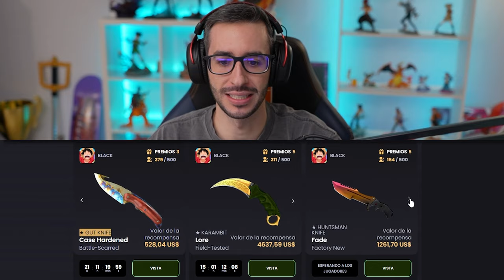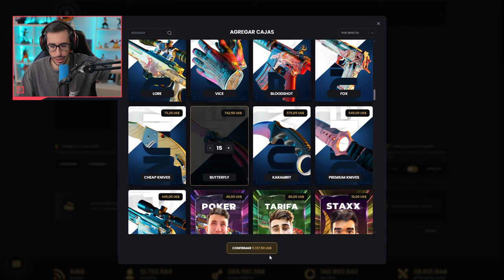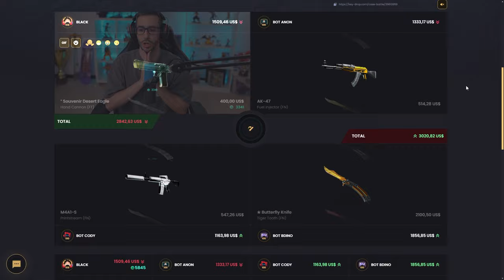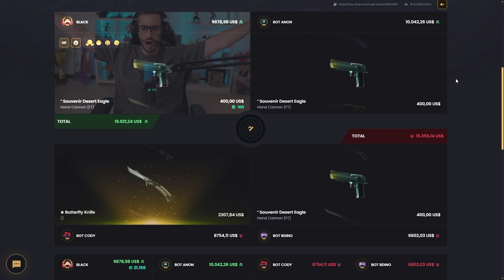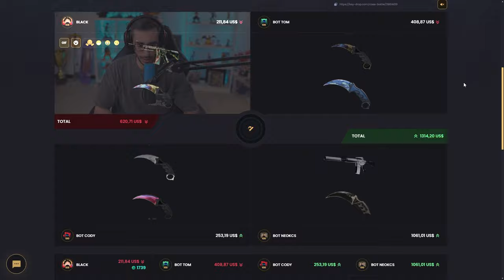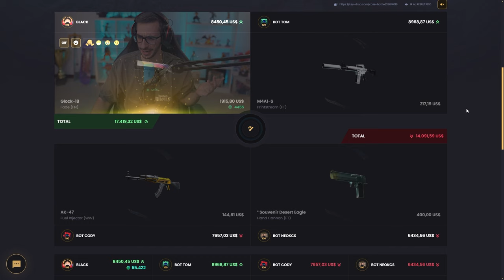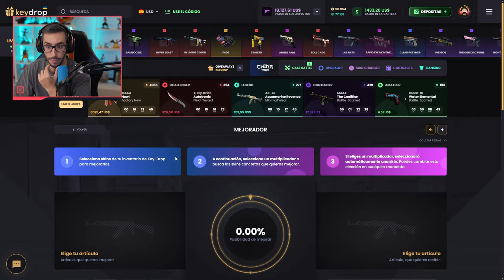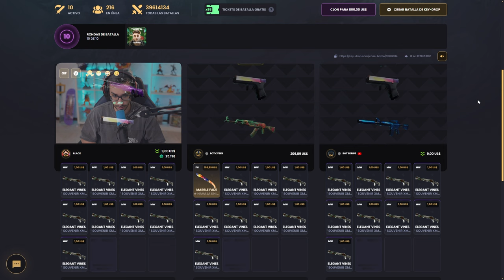¡NOS HINCHAMOS CON ESTAS BATALLAS DE CAJAS!